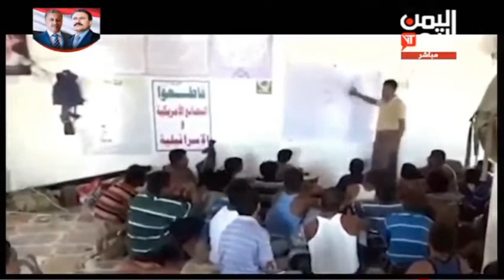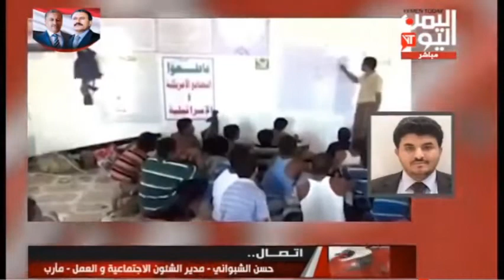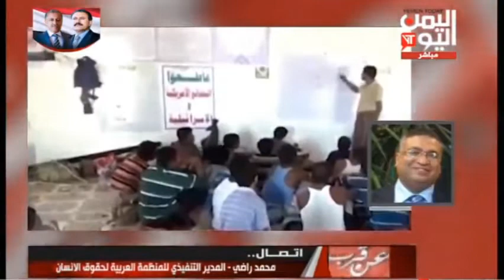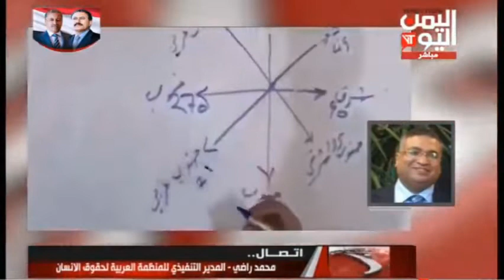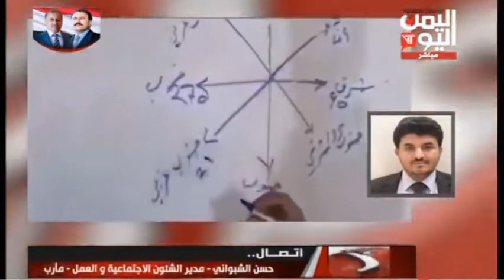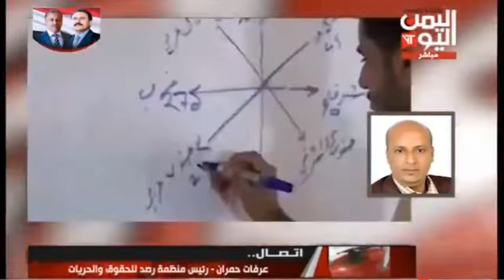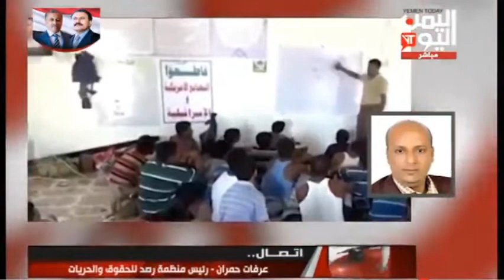برنامج عن_قرب 6-4-2019